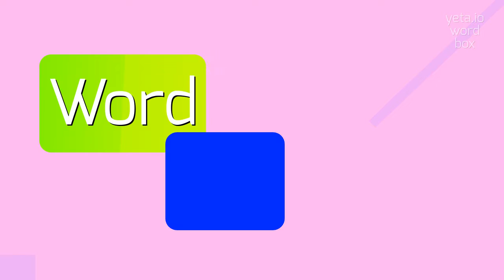How to say "inwrought"! (High Quality Voices)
Watch in this video how to say and pronounce "inwrought"!